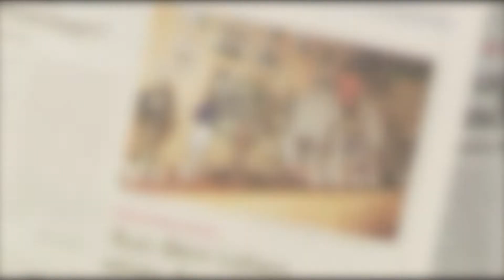Bauer Korl gibt Tipps zur Wahl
Unser Held vom Feld blickt in der heutigen Ausgabe auf die beiden bevorstehenden Wahlen auf Bundes-und Landesebene im September. Für jeden, der nicht weiß, für welche Partei man sich entscheiden sollte, hat Bauer Korl einige Tipps bereit.